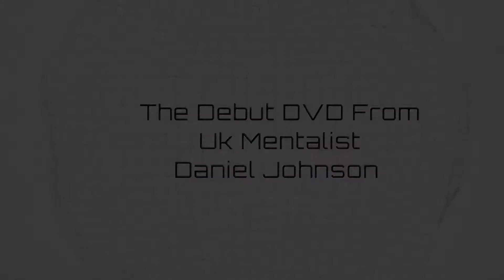Mind Over Matter by Daniel Johnson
WARNING - Strictly over 18's only. This DVD contains strong language, drug and sexual references that some viewers may find offensive. 'Mind Over Matter' is the debut DVD from one of the UK's most aspiring mentalists, Daniel Dorian Johnson. Daniel regularly works as a street performer and has learned to satisfy even the toughest of crowds with his unique performance style. On this DVD you will learn Daniel's five powerful card-based mentalism effects that have been carefully woven into a complete act. Each subsequent effect builds in impossibility. Each of the effects has been carefully structured for ease of handling, leaving you, the performer, to concentrate almost exclusively upon your presentation. Topics covered on this DVD include - Direct Mind-Reading, Influence, Hypnosis and Memory Demonstrations ensuring that there is something to please everyone. Stage workers especially will delight at Daniel's solution to the thought-of card plot. Note: Each of the routines can be performed with a regular shuffled deck of cards. For further information on the effects, please check below: BEACH YOU TO IT: An entertainingly 'adult' revelation of a thought-of card. The spectator thinks of a card from a regular shuffled deck and unwittingly gives the mentalist all of the information required to reveal it. S.O.S TOSSED OUT DECK: This incredible effect ticks all of the boxes. From a spectator's shuffled deck, three cards are thought of by three different spectators whilst the cards are in their own hands. With zero questions asked, the mentalist can name each of the thought-of cards individually. DEAD SHOT: An open prediction effect where the spectator becomes the star of the show. In this effect, the spectator unerringly manages to locate a single target card from a shuffled deck in use. The spectator's choices are real and the target card can even be displayed in advance. ABSENT MINDFULNESS: Erase a spectator's memory not once, but twice. In this demonstration, you prove just how malleable the human mind is by inhibiting the entire group's ability to remember a simple series of events. Best of all, you can prove it too. FALSE MEMORY: In this effect, you are seen to Memorize a spectator's shuffled deck in under 30 seconds. This effect ends with a kicker revelation that your spectators won't forget. BONUS: Sword swallowing routine (performance only).